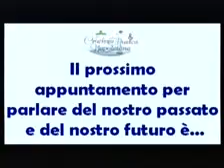Seconda Crociera della Musica Napoletana - agenzia viaggi napoli, contatti msc crociere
Lorenza Licenziati presenta Francesco Spinosa, titolare di Scoop Travel, dall'emittente Televomero la Seconda Edizione della Crociera Napoletana, illustrandone il programma e le finalità sociali, illustrandone il programma e le finalità sociali. Ospite della prima puntata il "signore della canzone napoletana", Mario Maglione silvio berlusconi michela brambilla ept regione campania napoli capri sorrento-per info e prenotazioni ;